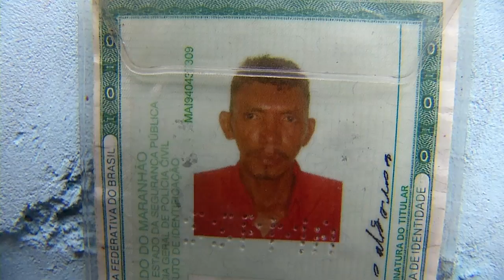CHACINA TIMON PEDRO 17 12 14